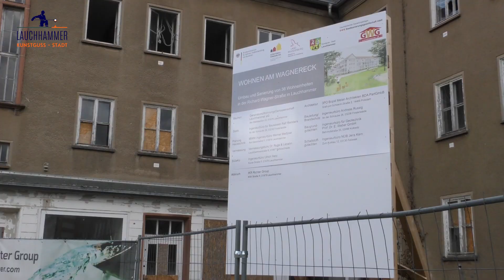Stadtteilbefahrung Mitte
Die Europaschule war am 31. August 2023 Startpunkt der Stadtteilbefahrung Lauchhammer-Mitte, organisiert vom Quartiersmanagement.